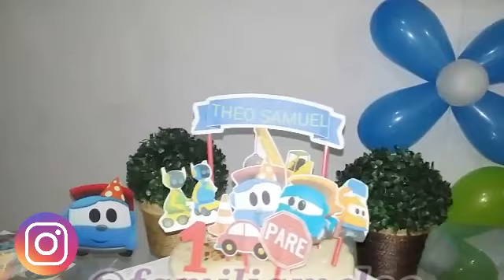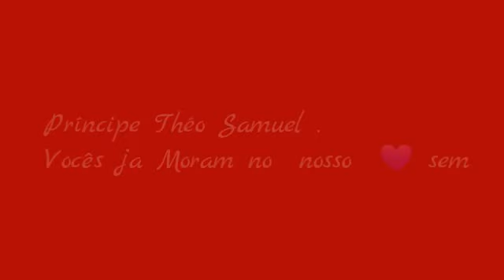FESTA COM TEMA DO LÉO O CAMINHÃO NA QUARENTENA